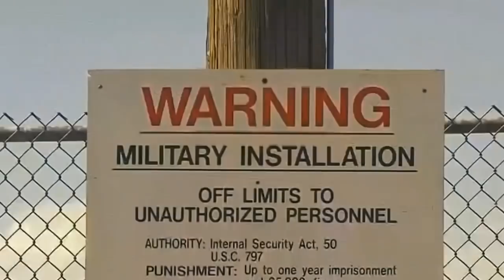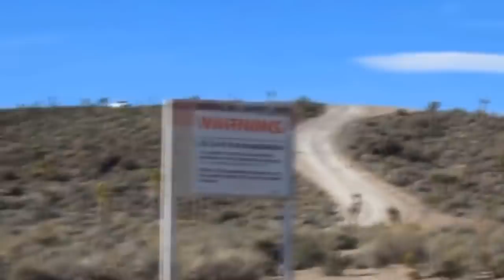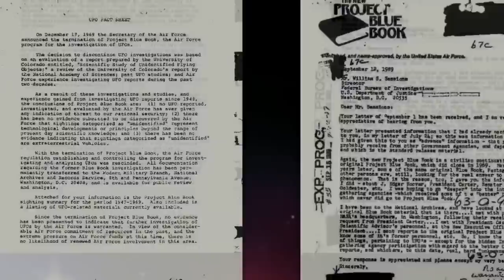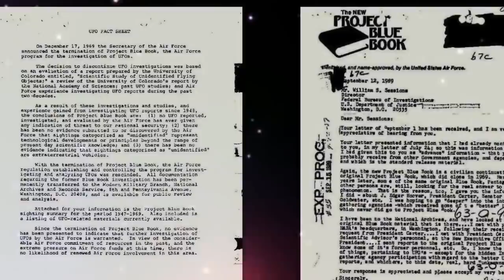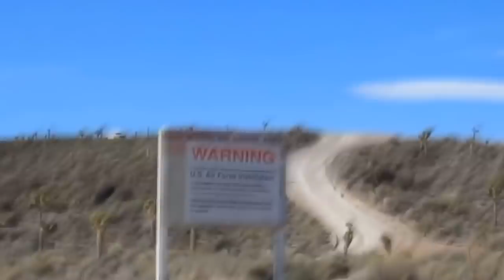Goobta Qarsoon ee Ciidamada Cirka Maraykanka & Waxa Lagu Arkay | Xulashada Dunida